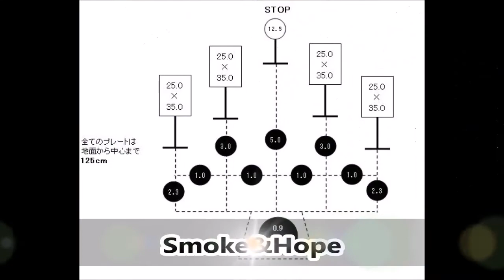JSC練習会0907＃08 SHiRO JAPAN STEEL CHALLENGE